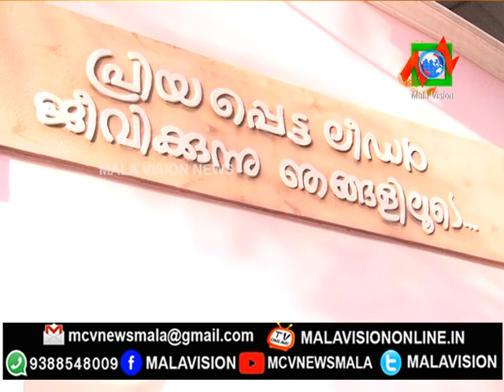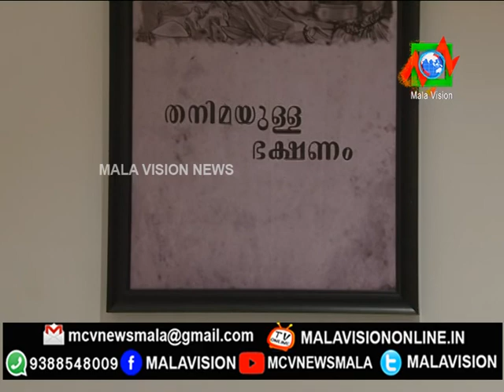MCV NEWS MALA 05 07 2018